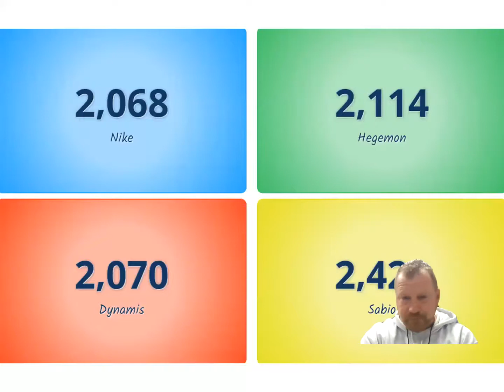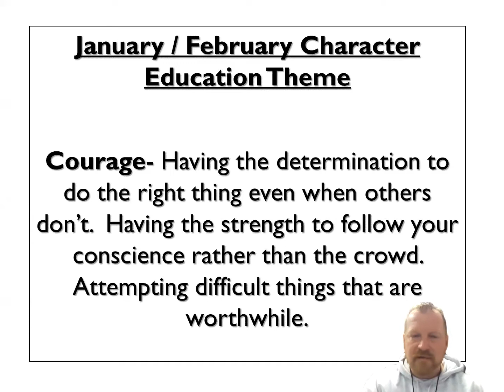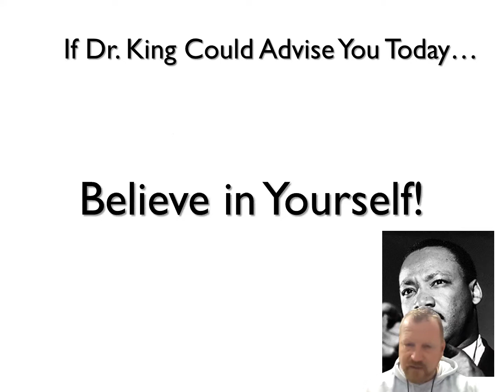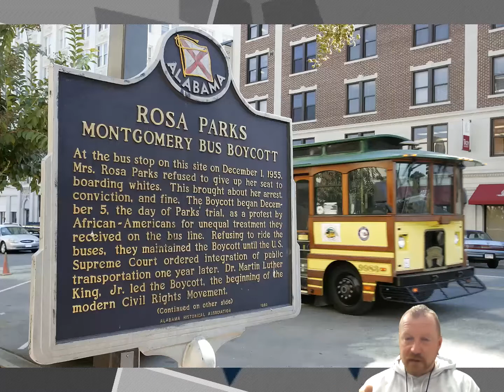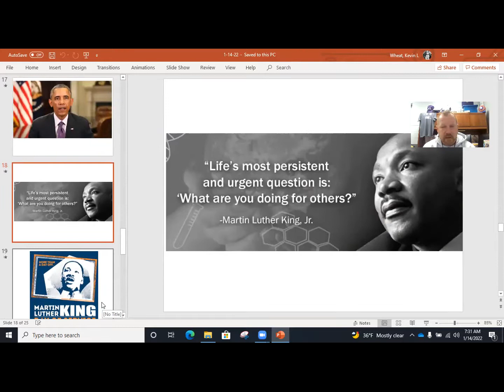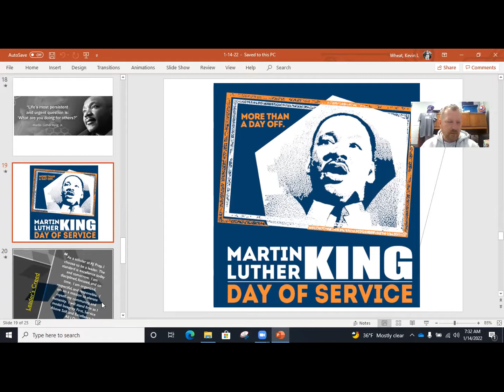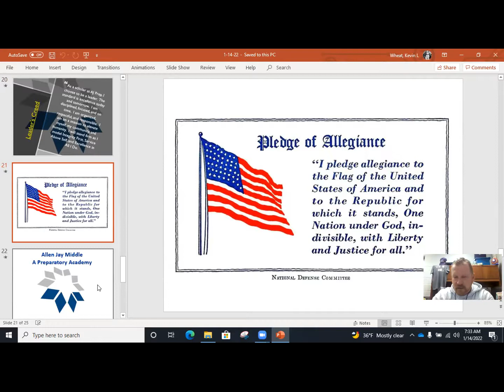Courageous Leader 5